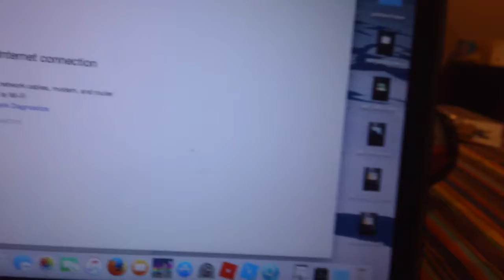Rant Video Gone Wrong